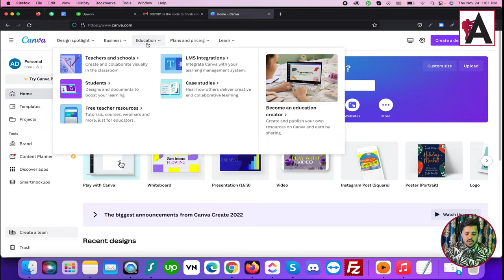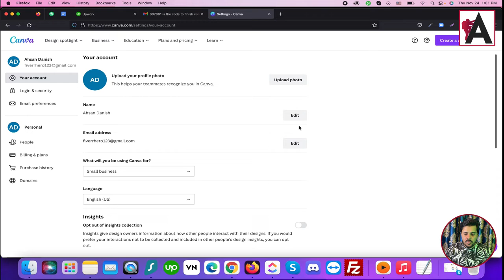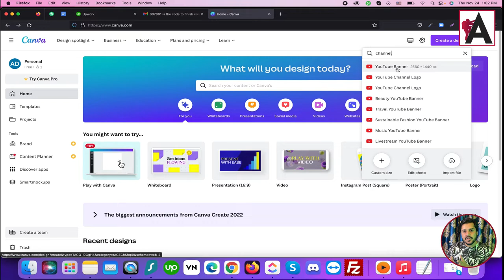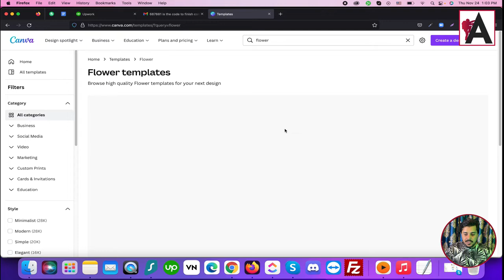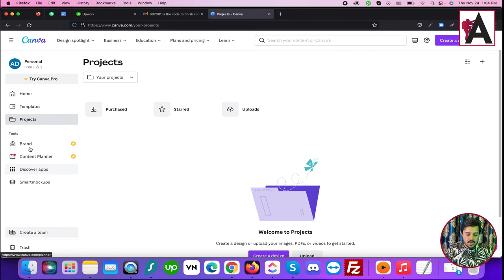Canva Complete Tutorial account overview | Canva Full Course Beginner to Advanced Level Step by Step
Discover the ins and outs of Canva with our complete tutorial on account overview as part of the Canva Full Course. Whether you're just starting out or aiming to enhance your skills, this step-by-step guide provides a comprehensive overview of navigating the Canva platform. From setting up your account to exploring its features and functionalities, this tutorial equips you with the knowledge needed to create stunning designs effortlessly. Join us on this journey from beginner to advanced level and unleash your creativity with Canva.

🟠 💬 𝗙𝗼𝗹𝗹𝗼𝘄 & 𝗖𝗵𝗮𝘁 𝘄𝗶𝘁𝗵 𝗺𝗲 :
_____________/𝗦𝘂𝗽𝗲𝗿 𝗟𝗶𝗻𝗸\_______________